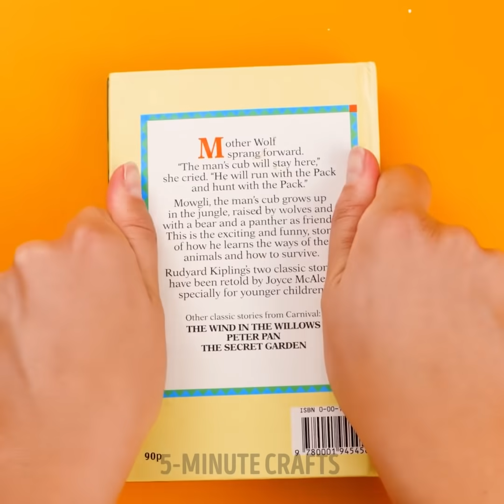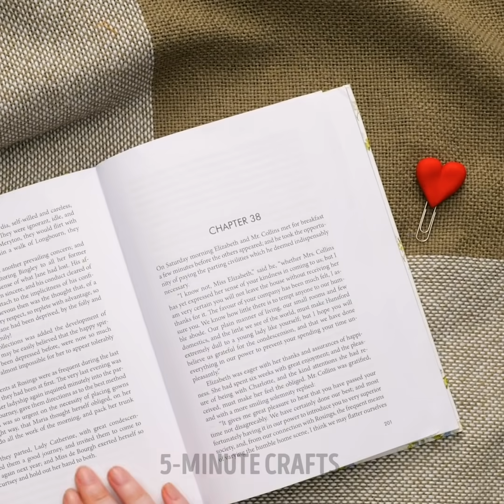CUTE CLAY COMPILATION 🍰 || Wonderful Mini Food, DIY Jewelry And Home Decor Ideas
TIMESTAMPS:
00:00 Rainbow mini clay cake
01:12 Butterfly pendant
01:34 Marshmallow mini earring
03:35 Seashell clay pendant
03:47 Polymer clay snake cup